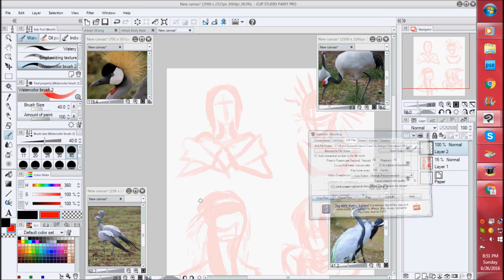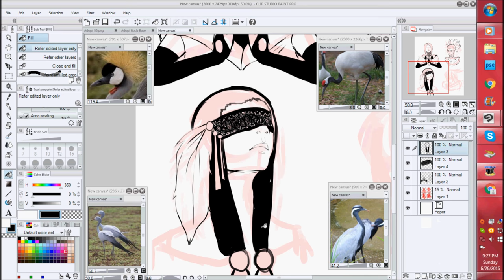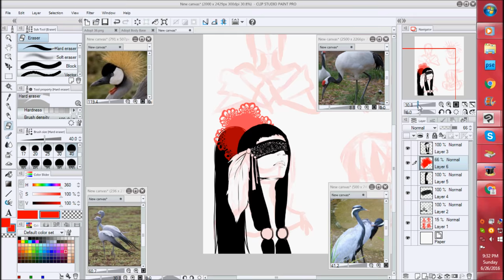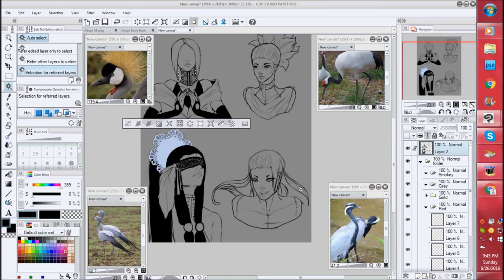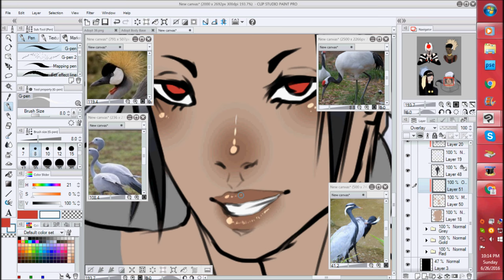Crane Designs Speedpaint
【Music】 Our Belief - Miki

【Tools】 Bamboo Fun Tablet

【Programs】 Clip Studio Paint Pro, Paint Tool SAI, or Photoshop Adobe Elements 8